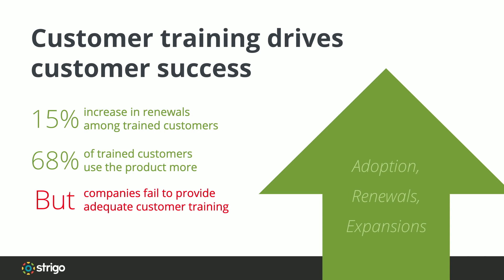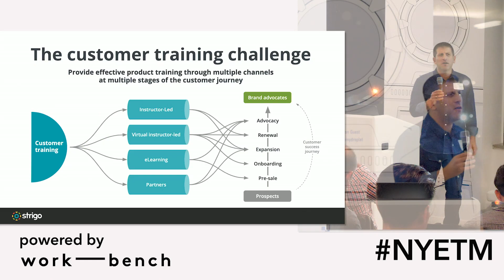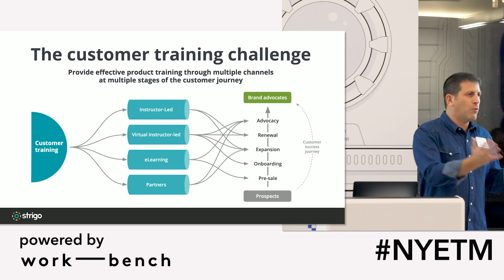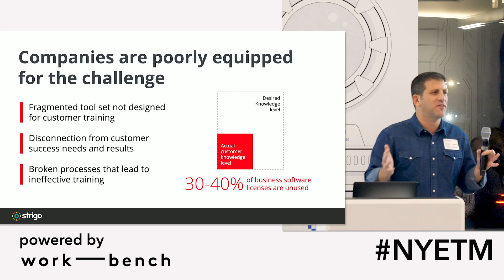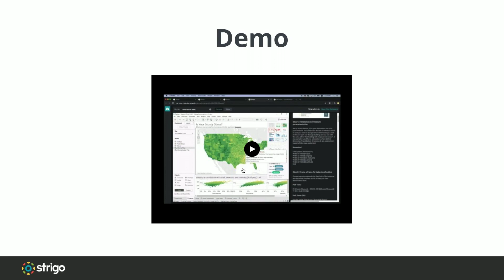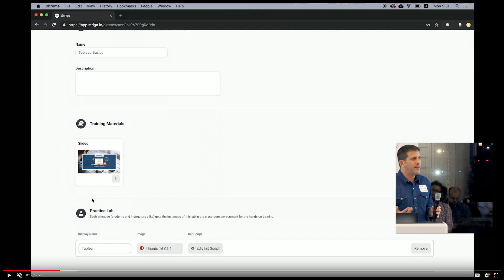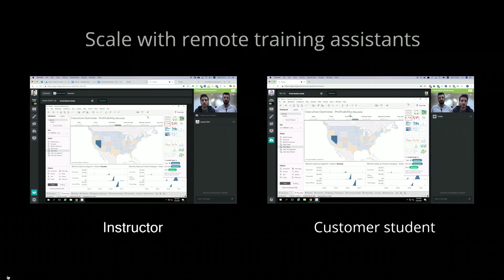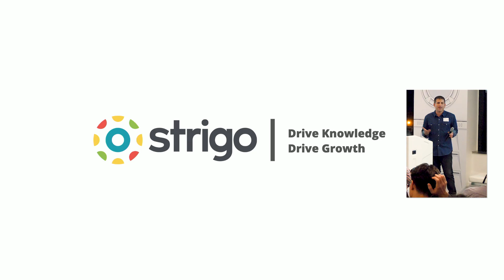October NYETM - Strigo Demo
Strigo is a tech training platform that lets companies create, manage and deliver hands-on training. Companies use Strigo to deliver both internal and customer training. Strigo's browser-based training environments come with built-in virtual labs, making hands-on training sessions much more efficient and easier to manage.